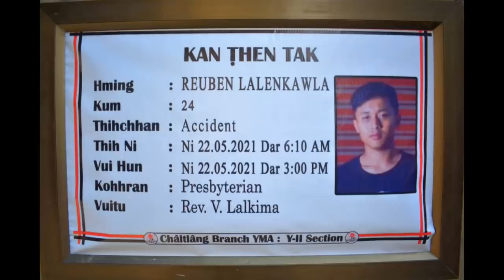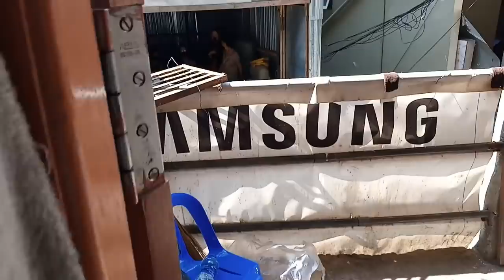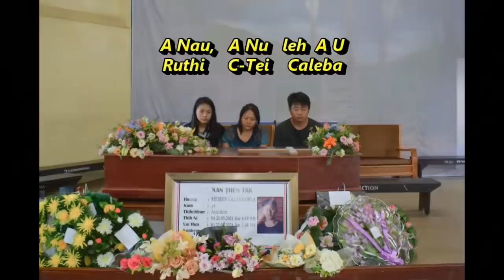His Last Ride || A chanchin tlem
Reuben Lalenkawla Kum 24 hi 22 May 2021 Zingkar ah Durtlang tawngtaina hmunahte kalin an thian zaho nen an Ride kual a. Falkland Mt Ararat School kawt ah Truck nen insu palhin, ka pawh chhawn llovin Chatuan ram min pan san ta.